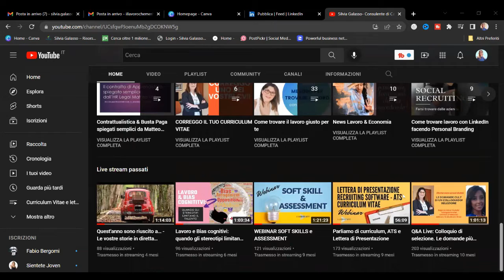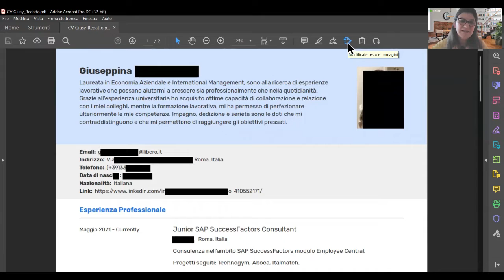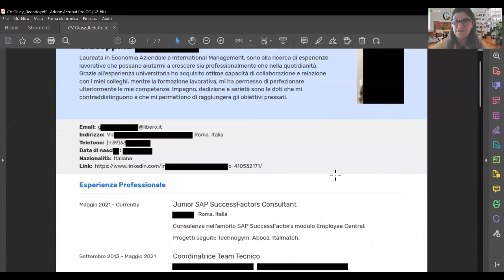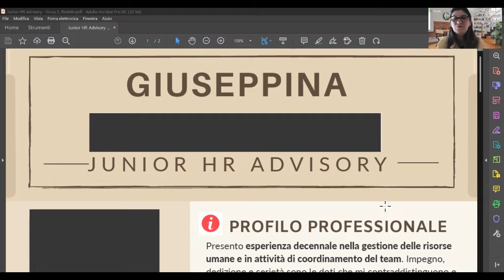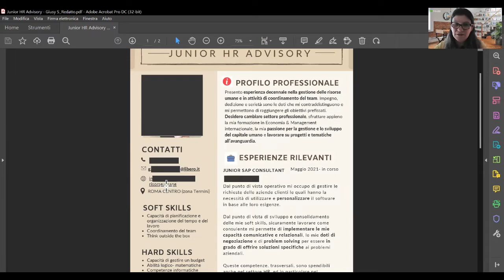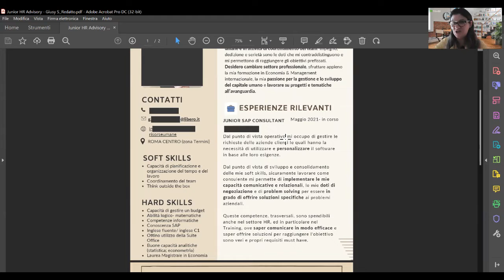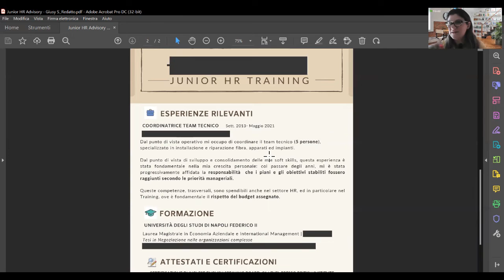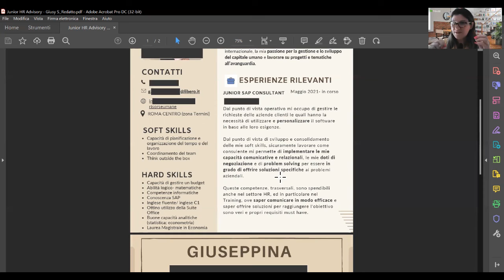Come scrivere un CV per CAMBIO CARRIERA | Come cambiare settore lavorativo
Come valorizzare le proprie esperienze professionali ed unirle, da un punto di vista logico, alla tua nuova scelta di carriera?

Te lo spiego partendo dal nuovo curriculum che ho scritto per l'amica Giusy, la quale vuol cambiare settore professionale e passare dal mondo consulenziale IT alle risorse umane.

Salva la Playlist o il video per averlo sempre a portata di mano.

Credi possa essere utile per qualcuno che conosci? Condividilo

Sono Silvia Galasso, una Consulente di Carriera, Esperta di Curriculum Vitae.
Mi occupo di Formazione, Risorse Umane e collaboro con aziende in cerca di Recruiter Professionisti.

Nei video ti racconto come trovare la prima occupazione, come riqualificarti professionalmente, come progettare e redigere il Curriculum Vitae. Ti parlo di ATS ossia come la tecnologia seleziona i Curricula.

Vuoi un training personalizzato?